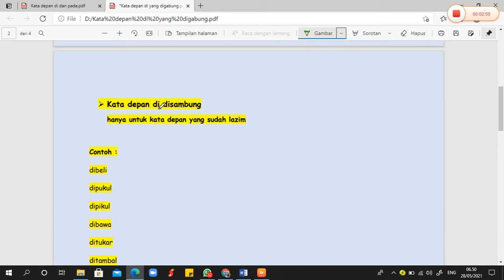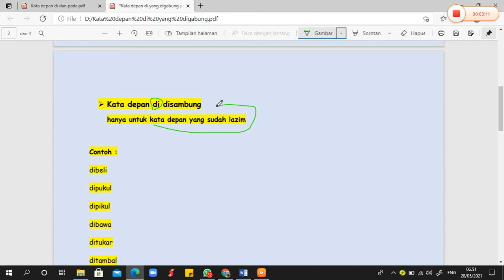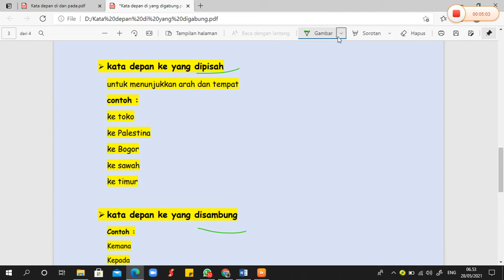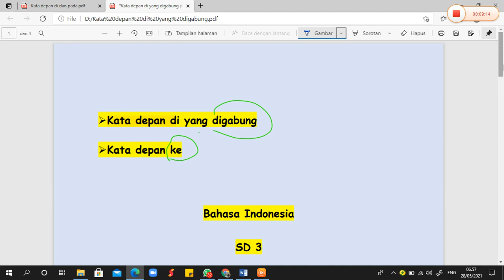Bahasa Indonesia SD 3 | Kata depan di yang disambung dan kata depan ke